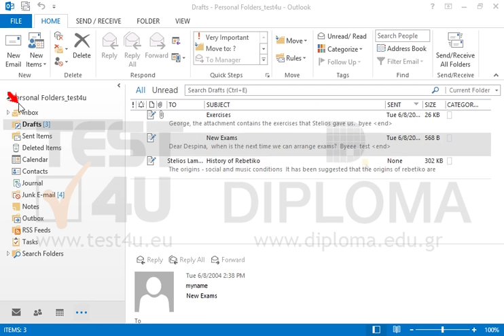Open the New Exams mail from the Drafts folder and add Despina Lampropoulou as recipient. Make...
Open the New Exams mail from the Drafts folder and add Despina Lampropoulou as recipient.